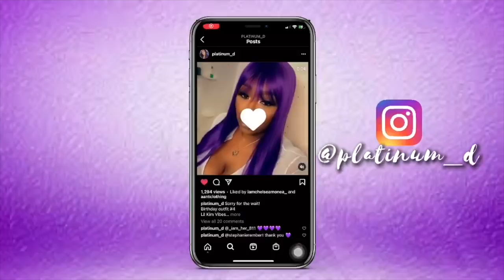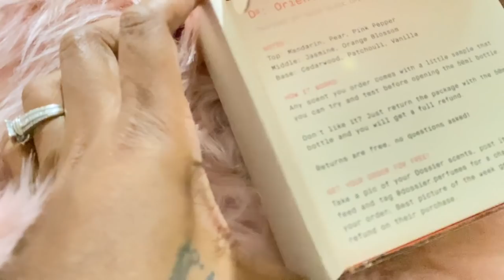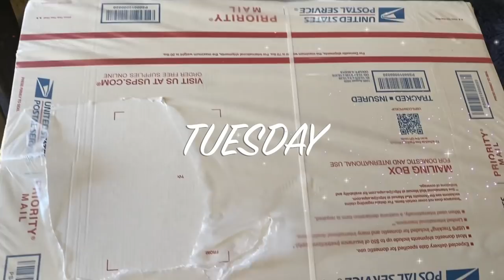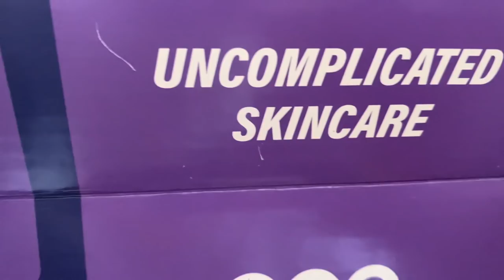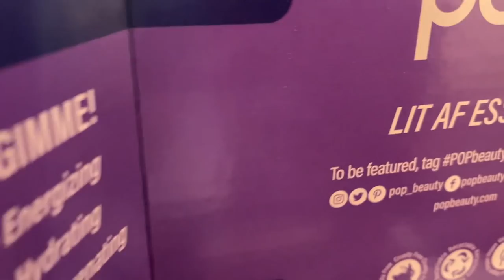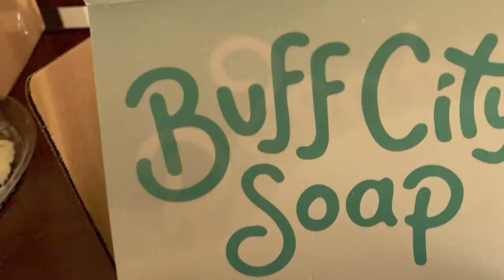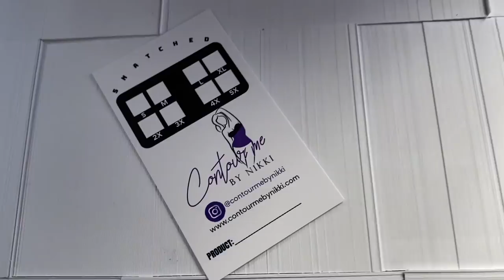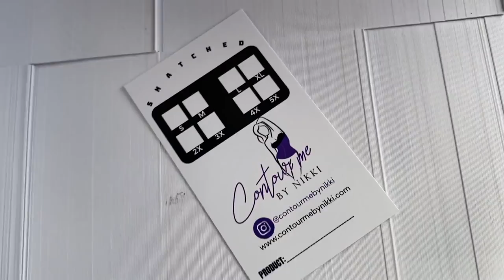~VLOG~ LIFE WITH NIKKI! COVID???TESTED TWICE! I NEED A BREAK! BABYGIRL DRIVING!LUXURY SCENTS|DOSSIER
2020 Feels like I am getting jumped by 20 females. I am good though. If you are reading this I am home and resting. The problem has been identfied.Love you guys...

~VLOG~ LIFE WITH NIKKI| STAYED OUT ALL NIGHT? CAUGHT EATING WITH A MAN| $10K BUSINESS LOST| SURPRISE

~VLOG~ LIFE WITH NIKKI! 10 YR ANNIVERSARY WORKING| I DON'T HATE HER|YA'LL DOING TO MUCH AGAIN!

~VLOG~ LIFE WITH NIKKI! MY SON FINE FINE|BDAY PREP| 1ST SWIMSUIT TRY ON SINCE WEIGHT LOSS| WORK W/ME

 you are a company/brand and would like for me to try/review your product

Video Equipment***

Code: PLATINUMD

CODE: Platinum15